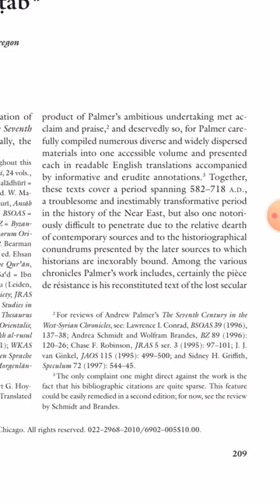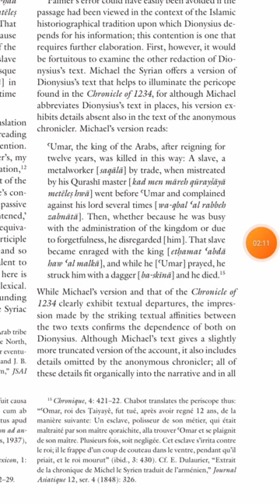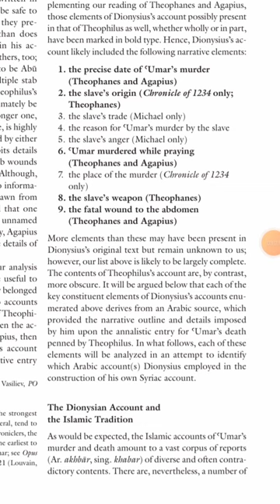हज़रत उमर के ऐतिहासिक प्रमाण | historical evidence for Hazrat Umar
the historical evidence for the second Khalifa umarbinkhatab ke tarikhi ki saboot
---Dionysius I Telmaharoyo (Latin: Dionysius Telmaharensis, Syriac: ܕܝܘܢܢܘܣܝܘܣ ܬܠܡܚܪܝܐ, Arabic: مار ديونيسيوس التلمحري), also known as Dionysius of Tel Mahre, was the Patriarch of Antioch, and head of the Syriac Orthodox Church from 818 until his death in 845.
---The Annals were cited extensively by Michael I, Syriac Orthodox Patriarch of Antioch (r. 1166–1199), and the anonymous author of the Chronicle of 1234.[7] Dionysius' accounts were also later used in the Ecclesiastical History of Bar Hebraeus, Maphrian of the East (r. 1266–1286
---The Chronicle of Zuqnin was erroneously ascribed to Dionysius by Giuseppe Simone Assemani, but this has since been disregarded
source 👇👇👇
“Dionysius of Tell Maḥrē’s Syriac Account of the Assassination of ʿUmar b. al-Khaṭṭāb,” Journal of Near Eastern Studies 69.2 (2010): 209-224.